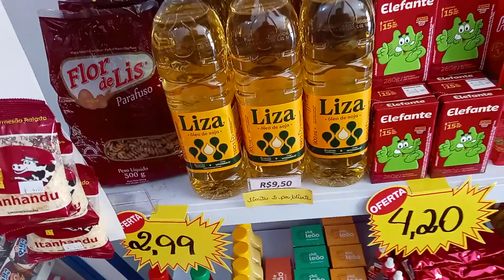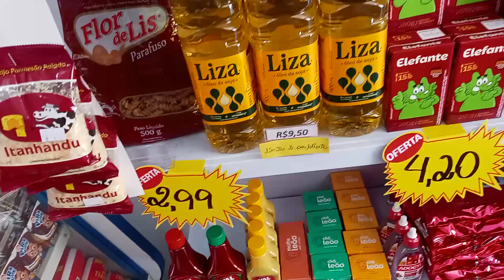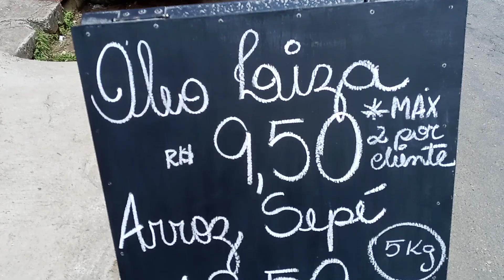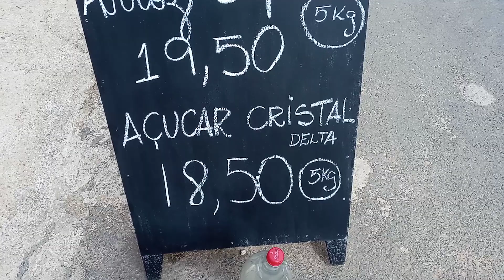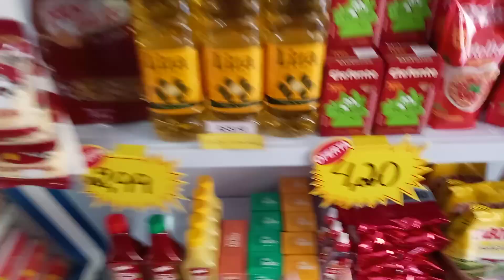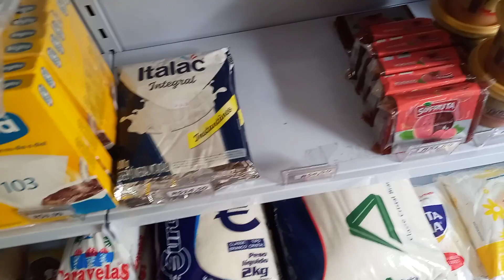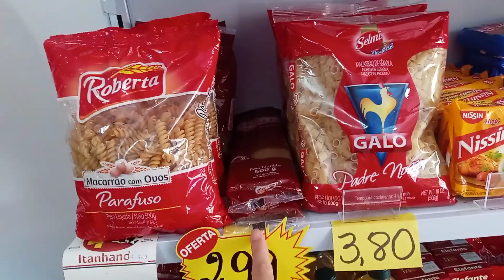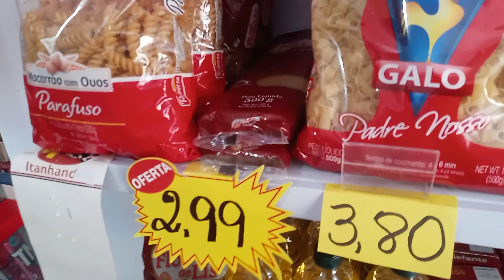COMO ESTAMOS LIDANDO COM OS AUMENTOS E QUEDA NAS VENDAS DE ALGUNS PRODUTOS